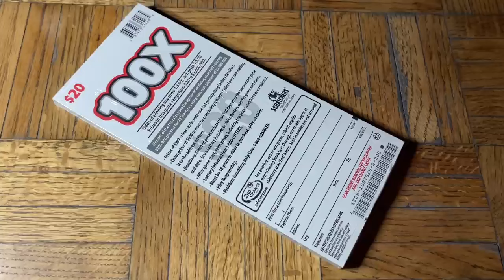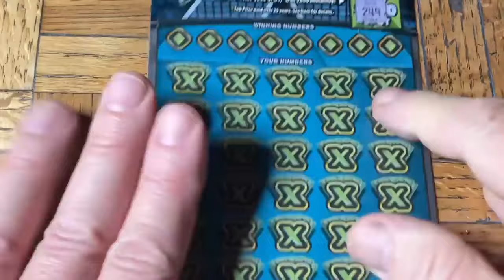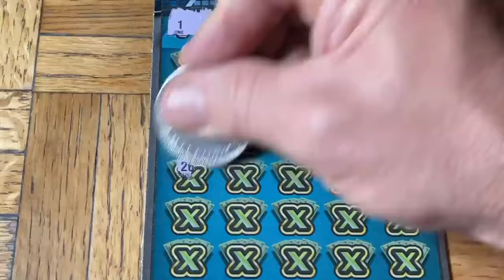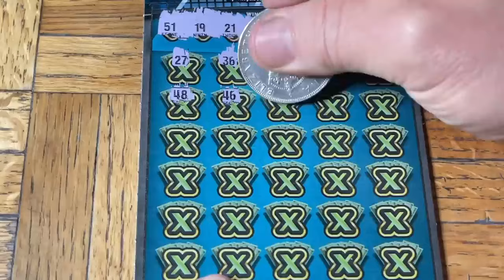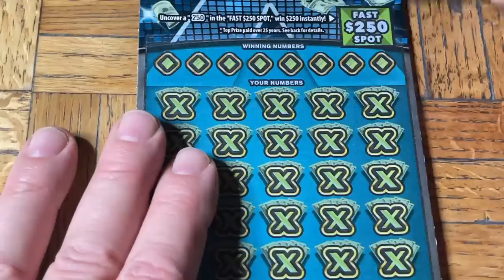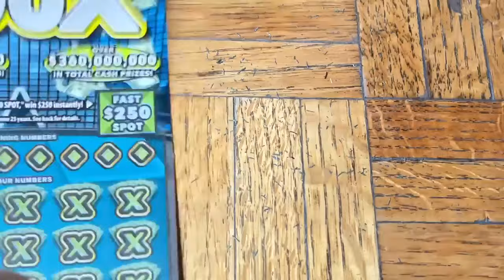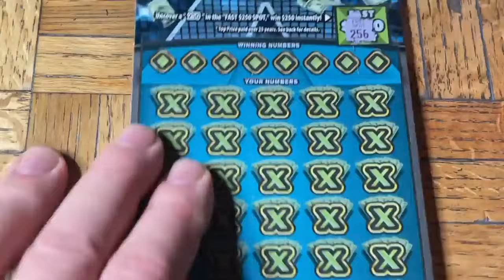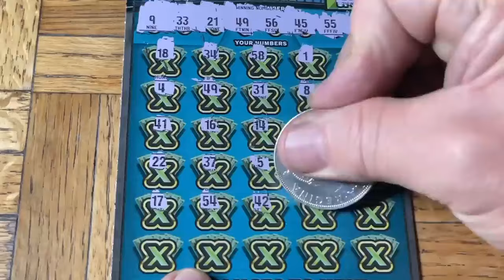Crazy! We Did The ENTIRE ROLL!!!*(Re-upload)*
Be the first to use my link! Earn a $600 sign up bonus with my Chase Sapphire® card. I can be rewarded if you apply here and are approved for the card.

Are you a traveler? Capital One Venture X is my favorite pick for traveling domestic and international!